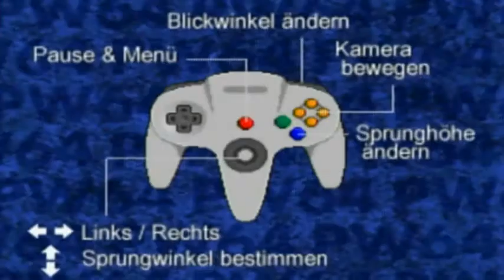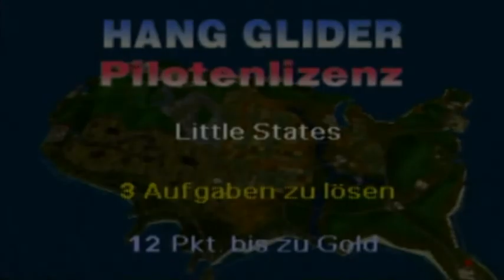Re-Let's play Pilot Wings 64 - Part 19 - Jumble Hopper [GERMAN]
Die Sonne scheint, der Himmel lacht...

...und unsere Pilot Wings-Piloten springen wie bekloppt mit ihren Sprungfeder-Schuhen durch die Gegend! Praktisch ;)

Ein wirklich geniales Bonusspiel!